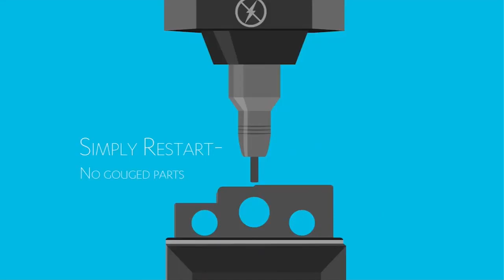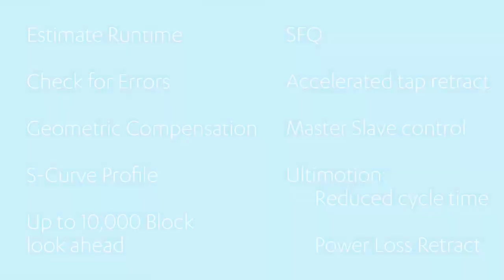Hurco Mühendislerinin Geliştirdiği, Döngü Sürelerini Minimum %30 Azaltan Yeni "Ultimotion"la Tanışın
Hurco'dan Ultimotion hem işleme zamanınızı %30'a (veya daha fazla) kadar azaltırken aynı anda yüzey kalitesi kalitesini artırabilir.
Hurco mühendisleri, altı yıl süren çalışmaları sonucunda ULTIMOTION ile;  işleme prosesiniz esnasında özel yazılımlar kullanarak makinenin manevralarını optimize etmeyi başardılar. Saniyeler içinde maksimum blok sayısını okuyan ve bunları optimize eden Ultimotion teknolojisi, tüm frezeleme metodlarınız için uygundur.
Nasıl çalıştığını görüntülemek için buradaki teknoloji video sunumunu izleyin